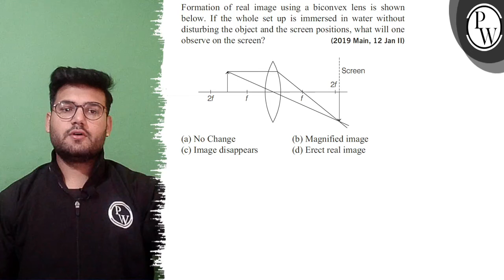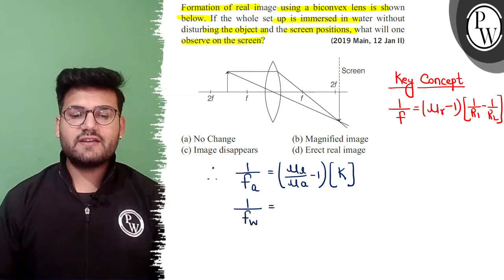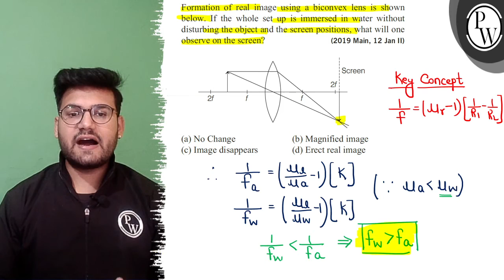Formation of real image using a biconvex lens is shown below. If the whole set up is immersed in ...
Formation of real image using a biconvex lens is shown below. If the whole set up is immersed in water without disturbing the object and the screen positions, what will one observe on the screen? (2019 Main, 12 Jan II)
(b) Magnified image
(d) Erect real image